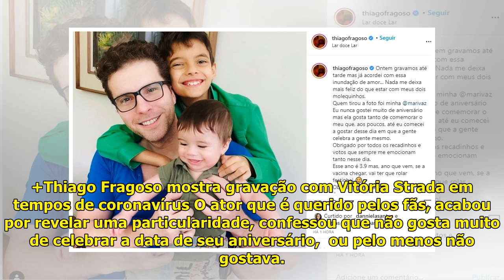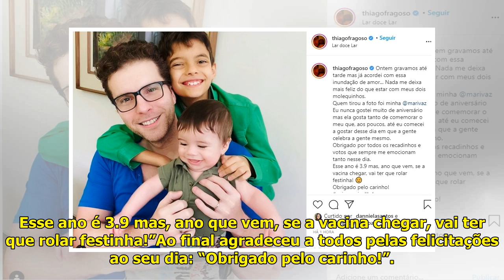Thiago Fragoso celebra aniversário ao lado dos filhos: "Nada me deixa mais feliz" - Área VIP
Thiago Fragoso /foto reproduçã...